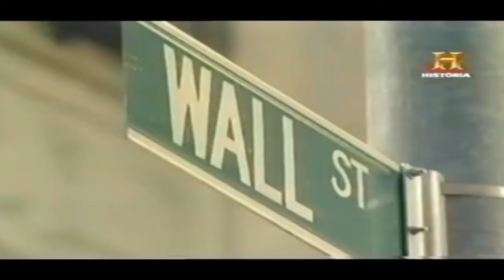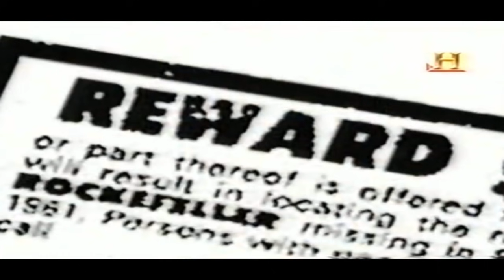Desaparecidos: Michael Rockefeller - Documental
El 18 de noviembre de 1961, Michael Rockefeller, de 23 años, salió de una misión para visitar algunos remotos pueblos situados en el interior de Papúa-Nueva Guinea. Nunca regresó. Michael navegaba en una canoa cuando la embarcación se inundó en una zona de aguas revueltas y el muchacho decidió nadar hasta la orilla para conseguir ayuda. Sin embargo, nunca se le volvió a ver. Nelson Rockefeller, el padre de Michael y Gobernador de Nueva York, dirigió una intensa búsqueda, pero no se encontraron sus restos.